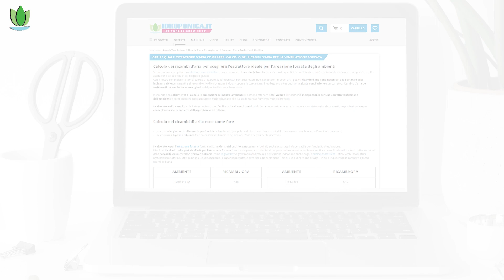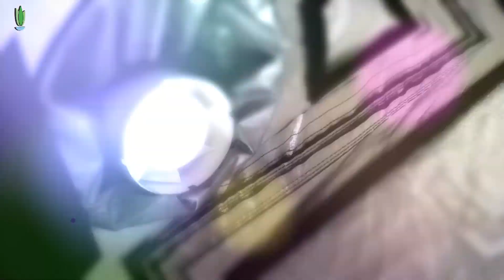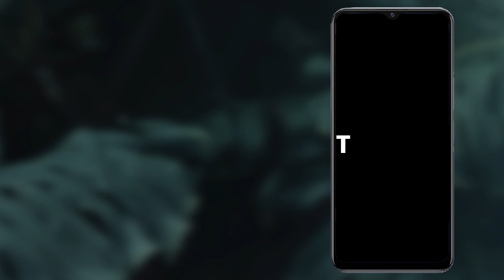Montaggio e Installazione del Kit Aria nella Grow Box 🌱 con Idroponica.it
I nostri kit per l'estrazione d'aria, disponibili su sono dotati di tutti i prodotti e gli accessori per gestire l'aria e gli odori in ambienti di coltivazione come tende grow box o stanze.

In questa guida tutorial di Idroponica.it scopriamo l'importanza del trattamento d'aria, come gestirlo e come montare i vari elementi che lo compongono: Aspiratore, Condotte, Filtro a Carboni e i suoi accessori.

Perchè gestire il clima nella growbox?
In breve una buona gestione del ricambio d'aria permette di tenere sotto controllo la temperatura e l'umidità della grow room, per una questione di sicurezza, ma sopratutto perchè permette di crescere piante sane e produttive. Senza un buon ricambio d'aria la coltivazione sarà un fallimento, a prescindere dalla varietà di pianta coltivata.

Capitoli:
00:00 Intro
00:29 A cosa serve il kit aria
00:57 Parametri Temperatura e Umidità corretti
01:17 Configurazione
02:15 Estrattori Centrifughi
02:26 Estrattori Elicoidali
02:46 Estrattori Cassonati
02:59 Estrattori da bagno o cucina
03:09 Estrattori in linea
03:35 Filtro a carboni attivi
04:07 Condotte e tubi
04:24 Ventilatori
04:40 Centraline di controllo
04:52 Co2
05:17 Accessori e anti-odore
05:34 Montaggio Kit Aspirazione
07:49 Outro